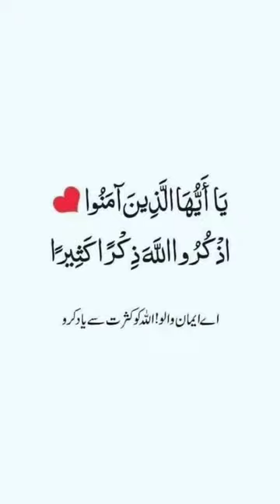wo mera nabi hai ||aakib insights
earnings,malaysia shorts,pakistan shorts,islamic short,indonesia shorts,non muslims parents,muslim man,short feed,reverted muslim,global muslims,short video,muslim boys